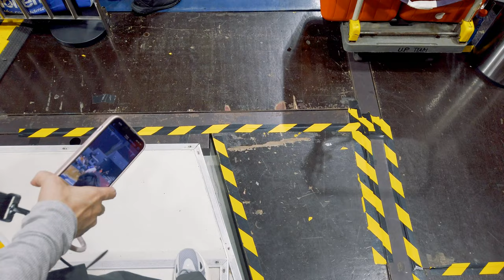A day in the life of a UAAP Campus Photo Media Guy (Watch til the end for bonus content!)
Join me as I walk you guys through my day shooting a basketball game in the UAAP Men's Basketball Tournament. Enjoy the sights and sounds from my POV as I go inside the MOA Arena and cover the UP Mens Basketball team as they take on the Adamson Soaring Falcons in this 2nd round of the UAAP tournament.